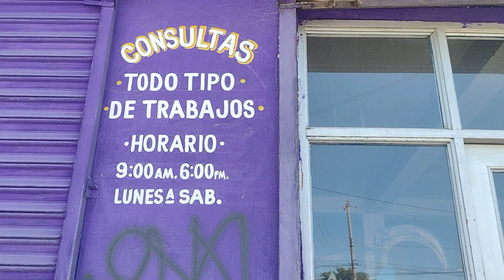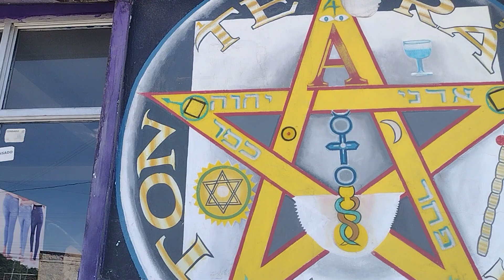CIUDAD JUAREZ CHIHUAHUA MEXICO. EL SANTUARIO DE LA SANTA MUERTE. SAB.12,AGO.2023.